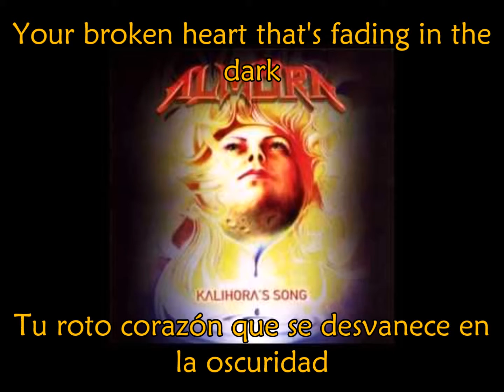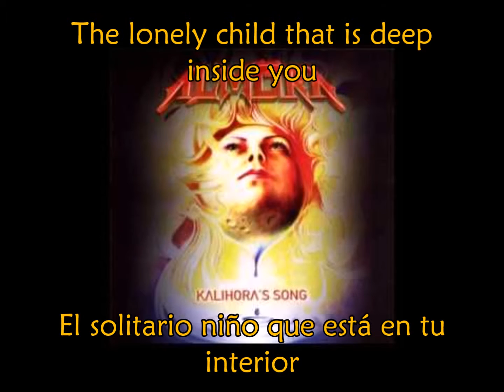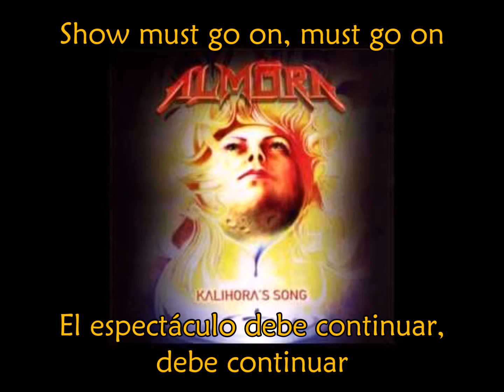Almora - Show Must Go On! (Sub Inglés-Español)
Band/Banda: Almôra
Album: Kalihora's Song
Song/Canción: Show Must Go On! (¡El Espectáculo Debe Continuar!)
Year/Año: 2003
Track:4
Country/País: Turkey/Turquía
Genre/Género: Symphonic Gothic Metal with Folk Influences